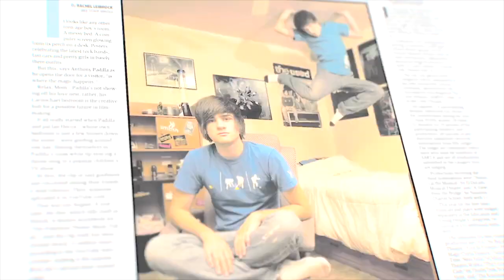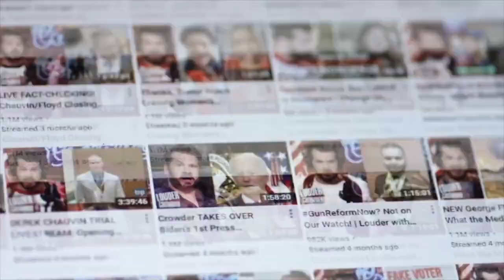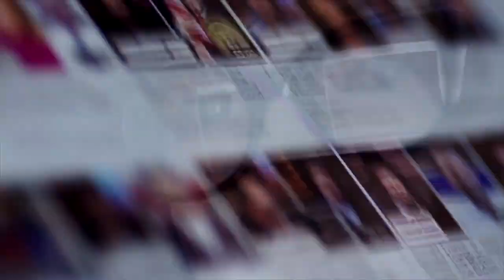Filmwax TV: Alex Winter (THE YOUTUBE EFFECT)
Alex Winter ("Bill & Ted's Excellent Adventure", "Zappa") makes his first appearance on Filmwax. He has directed the documentary feature "The Youtube Effect" which is currently available on streaming platforms.

The story of YouTube is both inspirational and cautionary; the video-sharing website appeared in 2005 and quickly grew to become one of the most ubiquitous and powerful media platforms in the world. It is impossible to overstate its impact on global culture by providing easy and immediate access to news, entertainment media and other vital forms of information. It has, however, helped radicalize some of its viewers with right-wing propaganda and other dangerous forms of media.

The story of YouTube is the great dilemma of our times; the technology revolution has made our lives easier and more enriched, while also presenting dangers and challenges that make the world a more perilous place. And at this extraordinary moment in history, it is the story of how we got here and where we're going.

00:00 - 00:13 - Intro
00:14 - 02:44 - Trailer
02:45 - 20:01 - Interview
20:02 - 20:24 - Outro